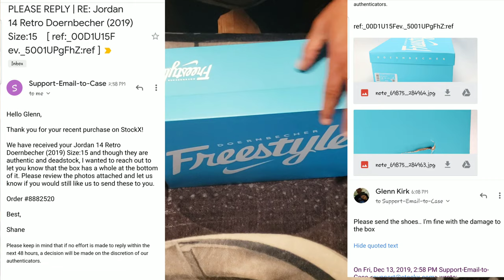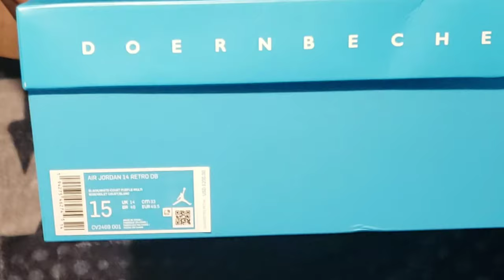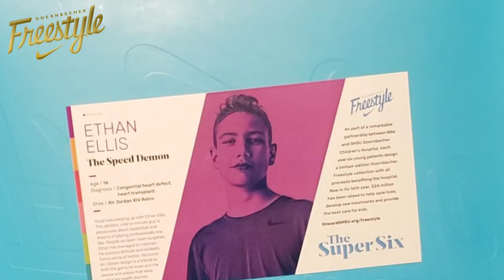JORDAN 14 DB ETHAN ELLIS UNBOXING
My First Doernbecher Shoe . Glad To Pick This One Up.